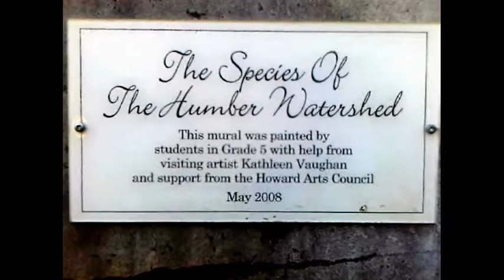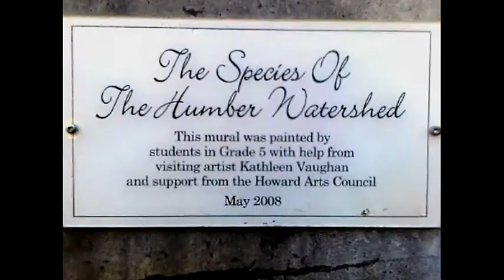HiMY SYeD The Species Of The Humber Watershed Mural Howard Public School Toronto October 09 2011